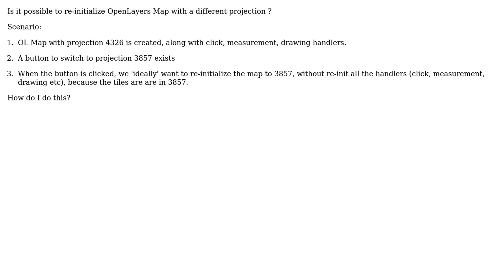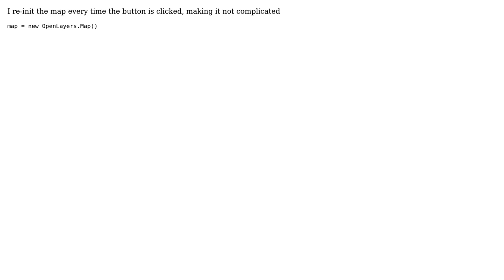GIS: Re-initializing OpenLayers Map with different projection (2 Solutions!!)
GIS: Re-initializing OpenLayers Map with different projection

With thanks & praise to God, and with thanks to the many people who have made this project possible! | Content (except music & images) licensed under CC BY-SA | Music | Images & others | With thanks to user Vadim user Lydon Ch and the Stack Exchange Network Trademarks are property of their respective owners. You are responsible for your own actions.